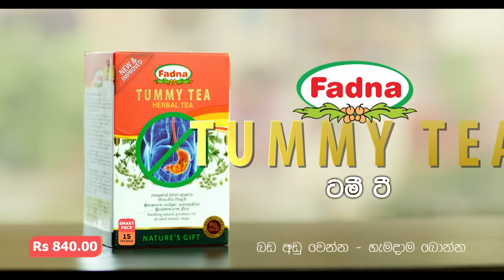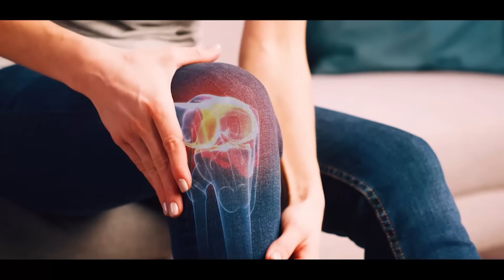Fortune Residency | Episode 52 - (2023-10-03) | ITN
Fortune Residency | Episode 52